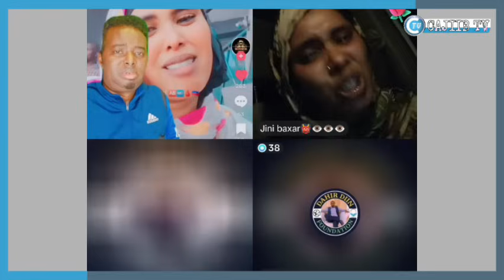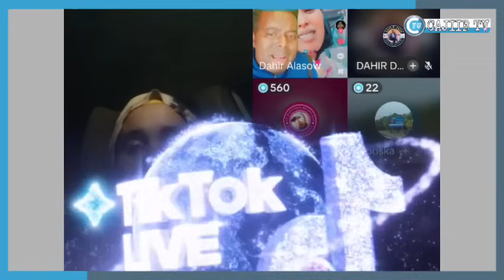dahir alusow o la oyeyy nacim dhibatada ninkeda ugestey Omar barbar luga kulaha xaqiqda qarxey